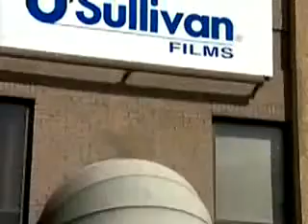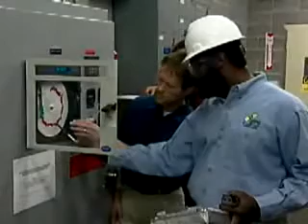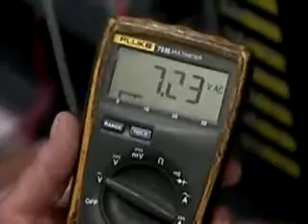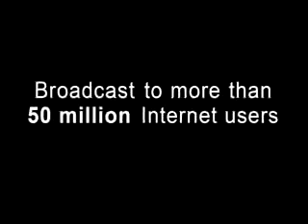The Profiles Series - Jampro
Jampro Environmental Corporation is an Environmental Engineering company that specializes in Air Quality Management.

Profiles Series (Profiles Productions LLC) Features (Jampro)  Show: The Profiles Series  Executive Producer Wali Waiters \ FILMED BY the Profiles Series Produced by Profiles Productions LLC